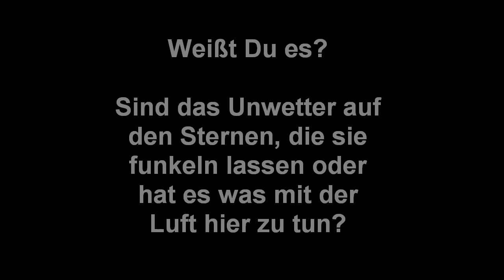Lotta und Lukas